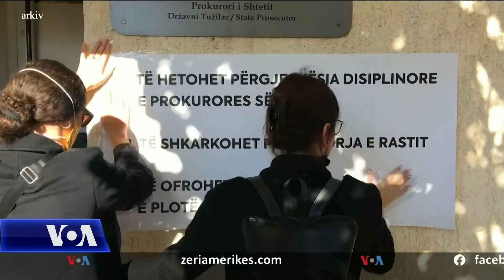Shqetësime mbi denimet e ulta ndaj ushtruesve të dhunës në Kosovë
Kodi Penal i Republikës së Kosovës dënon dhunën në familje me gjobë apo burgim deri në tri vjet, ndërsa krimin e përdhunimit me dy deri në njëzet vjet heqje lirie, e madje edhe me burgim të përjetshëm në rrethana të caktuara.